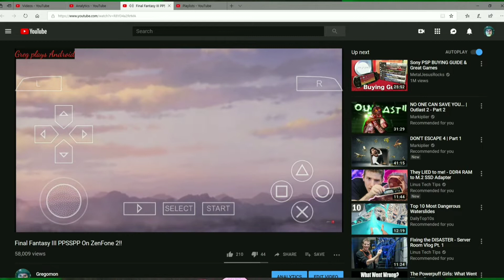I TOOK THE WRONG PATH! | Channel Update.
Updating you all on the new changes coming to the channel soon. More entertaining and engaging, and less crap!